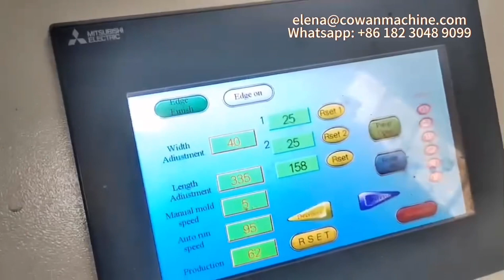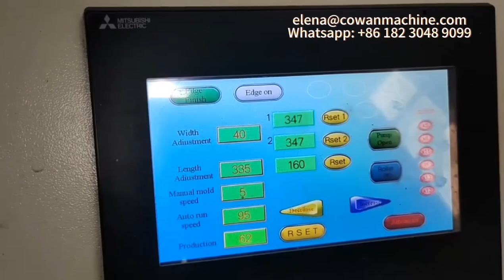1-6 m width Chain Link Fence Making Machine Working Video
Chain link fencing making machine manufacturer